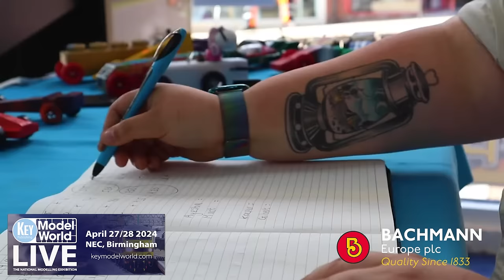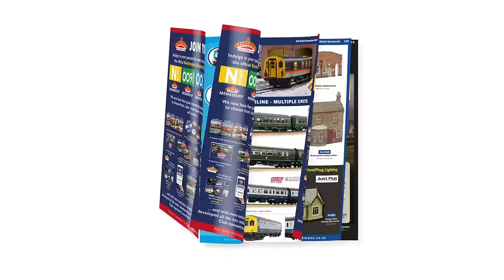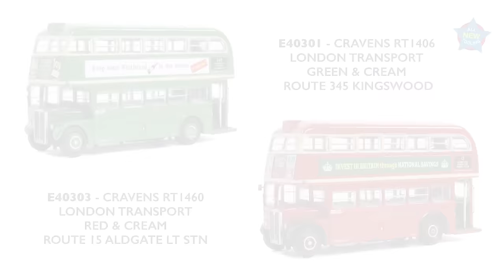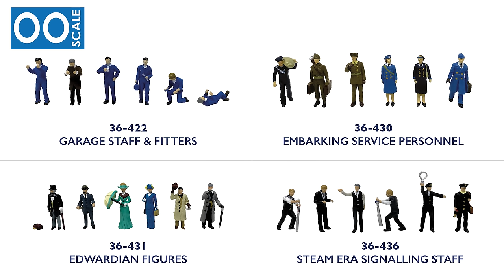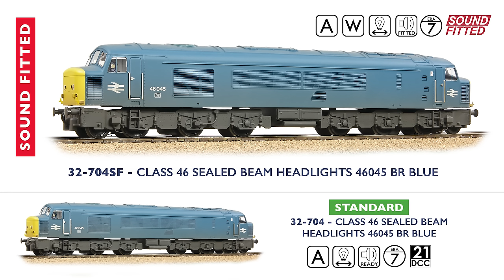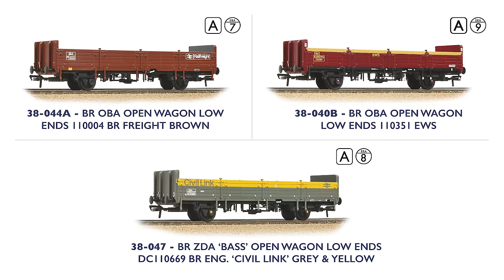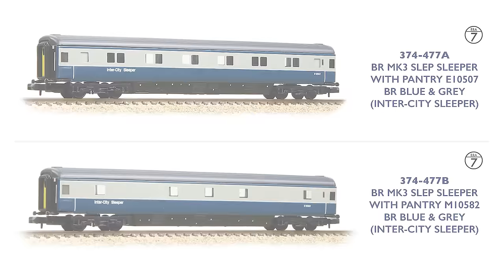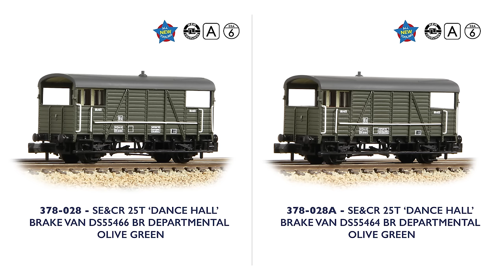Bachmann Europe | British Railway Announcements | SPRING 2024 [CC]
We’re thrilled to share our Spring 2024 New Product Announcements with you!

Be the first to hear about any new announcements by joining the Bachmann Collectors Club

00:00 Introduction
06:27 EFE Road - Spring 24
09:19 Bachmann Collectors Club - Spring 24
10:29 Scenecraft - Spring 24
13:33 Narrow Gauge - Spring 24
14:04 Bachmann Branchline - Spring 24
18:36 Bachmann Branchline Class 31's - Spring 24
36:29 Graham Farish - Spring 24
40:51 Graham Farish LMS Twins - Spring 24
49:42 Outro